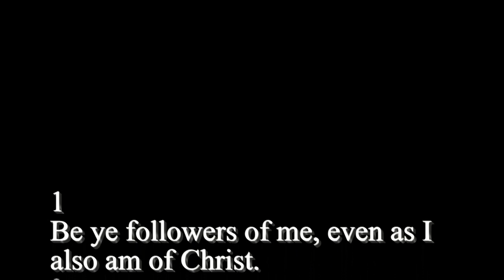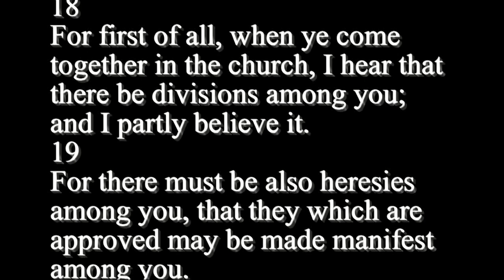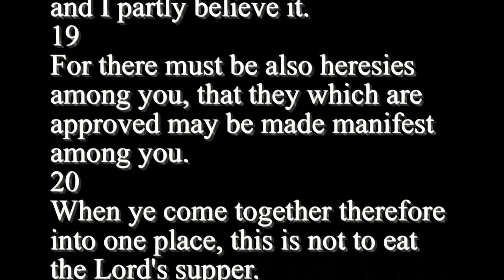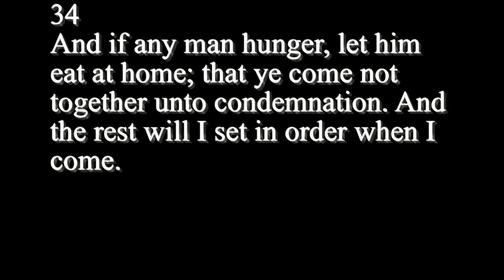1 Corinthians 11 - Holy Bible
1
Be ye followers of me, even as I also am of Christ.
2
Now I praise you, brethren, that ye remember me in all things, and keep the ordinances, as I delivered them to you.
3
But I would have you know, that the head of every man is Christ; and the head of the woman is the man; and the head of Christ is God.
4
Every man praying or prophesying, having his head covered, dishonoureth his head.
5
But every woman that prayeth or prophesieth with her head uncovered dishonoureth her head: for that is even all one as if she were shaven.
6
For if the woman be not covered, let her also be shorn: but if it be a shame for a woman to be shorn or shaven, let her be covered.
7
For a man indeed ought not to cover his head, forasmuch as he is the image and glory of God: but the woman is the glory of the man.
8
For the man is not of the woman: but the woman of the man.
9
Neither was the man created for the woman; but the woman for the man.
10
For this cause ought the woman to have power on her head because of the angels.
11
Nevertheless neither is the man without the woman, neither the woman without the man, in the Lord.
12
For as the woman is of the man, even so is the man also by the woman; but all things of God.
13
Judge in yourselves: is it comely that a woman pray unto God uncovered?
14
Doth not even nature itself teach you, that, if a man have long hair, it is a shame unto him?
15
But if a woman have long hair, it is a glory to her: for her hair is given her for a covering.
16
But if any man seem to be contentious, we have no such custom, neither the churches of God.
17
Now in this that I declare unto you I praise you not, that ye come together not for the better, but for the worse.
18
For first of all, when ye come together in the church, I hear that there be divisions among you; and I partly believe it.
19
For there must be also heresies among you, that they which are approved may be made manifest among you.
20
When ye come together therefore into one place, this is not to eat the Lord's supper.
21
For in eating every one taketh before other his own supper: and one is hungry, and another is drunken.
22
What? have ye not houses to eat and to drink in? or despise ye the church of God, and shame them that have not? What shall I say to you? shall I praise you in this? I praise you not.
23
For I have received of the Lord that which also I delivered unto you, That the Lord Jesus the same night in which he was betrayed took bread:
24
And when he had given thanks, he brake it, and said, Take, eat: this is my body, which is broken for you: this do in remembrance of me.
25
After the same manner also he took the cup, when he had supped, saying, This cup is the new testament in my blood: this do ye, as oft as ye drink it, in remembrance of me.
26
For as often as ye eat this bread, and drink this cup, ye do shew the Lord's death till he come.
27
Wherefore whosoever shall eat this bread, and drink this cup of the Lord, unworthily, shall be guilty of the body and blood of the Lord.
28
But let a man examine himself, and so let him eat of that bread, and drink of that cup.
29
For he that eateth and drinketh unworthily, eateth and drinketh damnation to himself, not discerning the Lord's body.
30
For this cause many are weak and sickly among you, and many sleep.
31
For if we would judge ourselves, we should not be judged.
32
But when we are judged, we are chastened of the Lord, that we should not be condemned with the world.
33
Wherefore, my brethren, when ye come together to eat, tarry one for another.
34
And if any man hunger, let him eat at home; that ye come not together unto condemnation. And the rest will I set in order when I come.